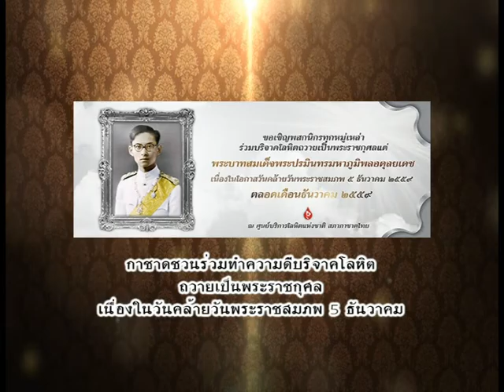รายการเปิดดวง 12 ราศี | 16/12/59 | EP 2/4